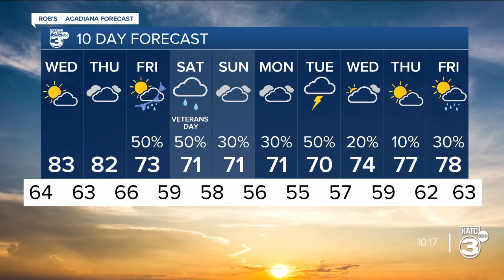Rob's Weather Forecast Part 2 10pm 11-07-23